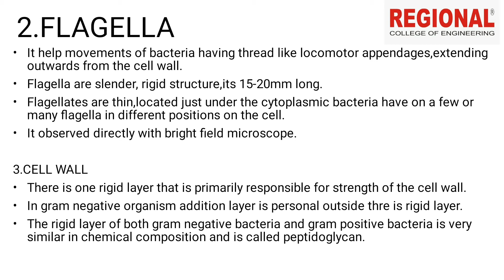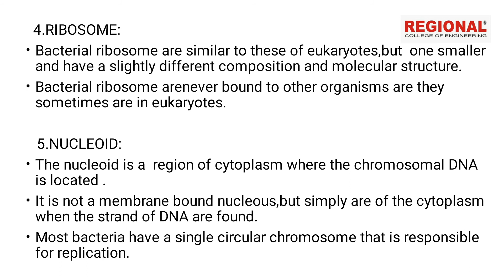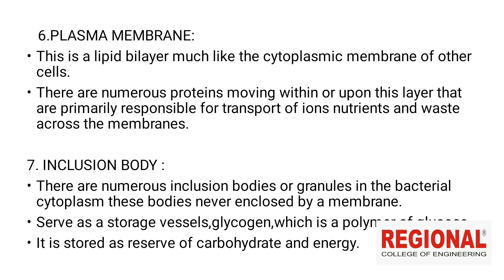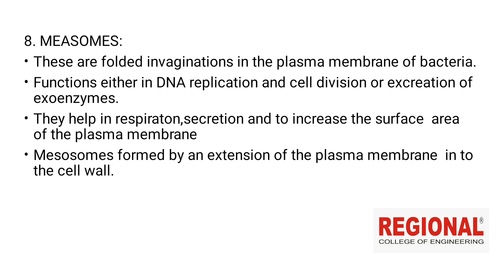MLT || Topic: Microbiology - Bacteriology || Part: 2 ||Regional Educational Institution